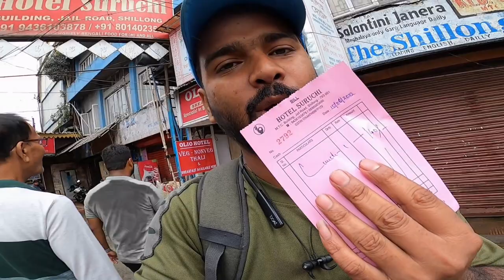Shillong Trip Story | Shillong Tourist Places | Shillong Vlog in Hindi | Guwahati 2 shilong SB VLOGS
guwahati to shilong,
shilong view point,
guwahati to shiling taxi,
shilong hotel price,
guwahati to shilong bus,
astc bus shilong,